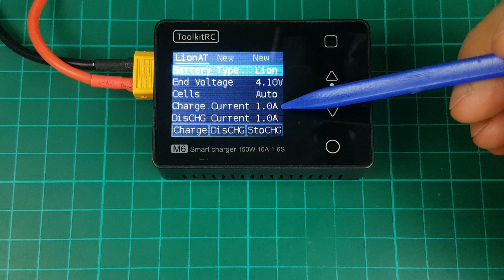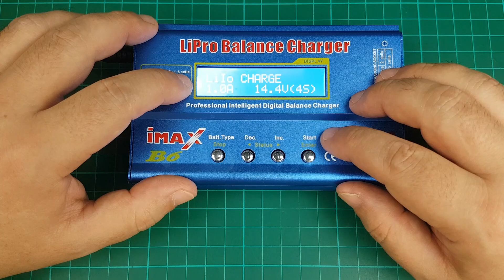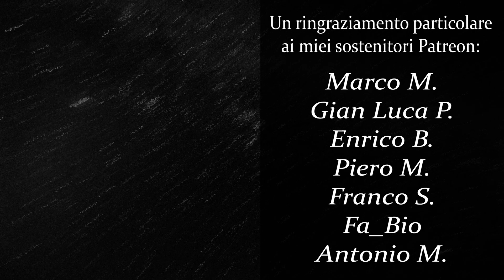Come Caricare i PACK di batterie Li-Ion (2S, 4S, 6S ecc..)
⭐ VISITA IL NUOVO SHOP FPV ITALIANO

▶ Timeline:

00:00 Intro
00:23 Storage
00:40 Tensione Minima
01:06 Tensione Massima
02:02 Ampere di Carica
03:00 Come ricaricare le Li-ion
04:13 IMAX B6 - Programma Li-Ion
04:45 Conclusioni